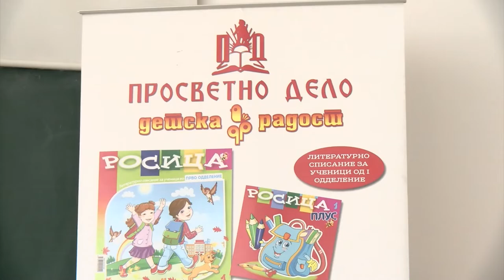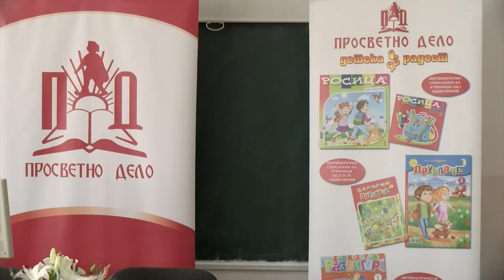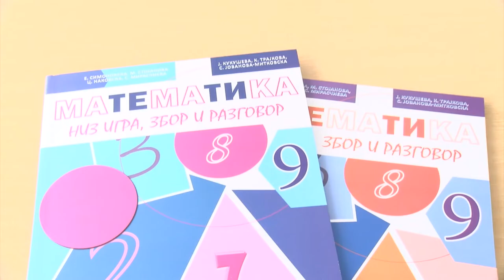(Видео) Факултетот за образовни науки промовираше два прирачници за ученици